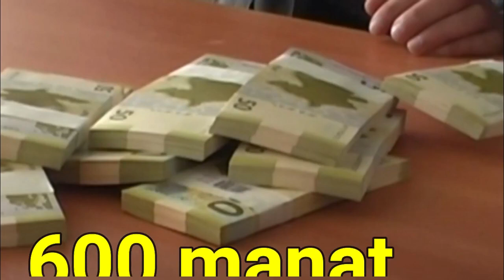600 manat ödəniləcək MÜAVİNƏT kimlərə şamil ediləcək